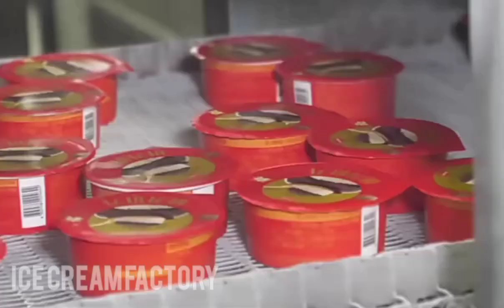taste ice cream making in factory| ice cream കണ്ടിട്ടു കൊതിയാകുന്നു